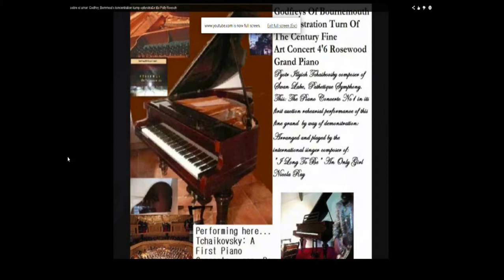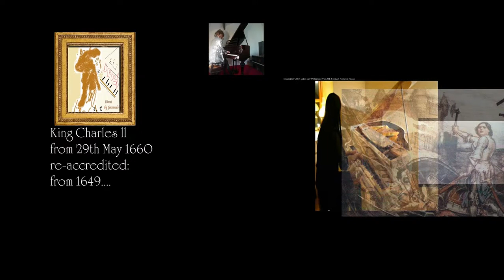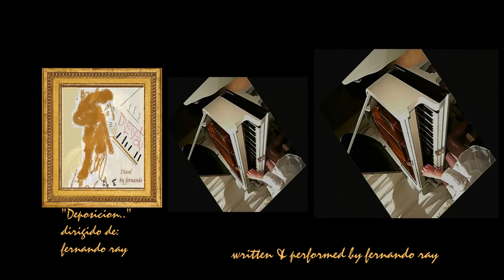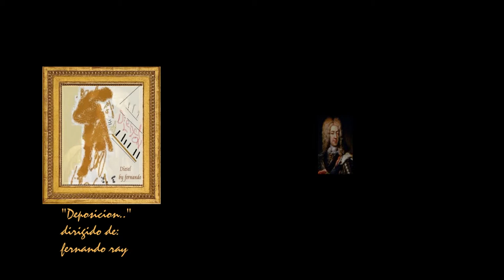Diesel Boling Bowes-León Cueilos Francesca de Carlos Romero Torero d'Espagne, die große liebe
Diesel Bowes-León Cueilos Francesca de Carlos Romero Torero d'Espagne,  die große liebe. - the first love.
.y to theat grate twit Firt Viscount Lord Bolingbroke - Degredary of State for the Northern; the Southern; for war, ymachen me quit as iron monger dekclaring the Viscount one of the biggest appropriators to empire and ,aster of mediocrity.

Manuel Cueilos - el español diario:"'yo siempre picoteaba o he elegido los huesos de coraje más bien que los huesos de modestia  - Francais:  j'essayais toujours de choisir ou cueillir les os de courage plutôt que les os de modestie et j'ai choisi ceux-ci de Cueilos de Carlos.  "
I have always try to pick the bones of courage rather than to gather the bones of modesty.
l'Espagnol quotidien : j'essayais toujours de choisir ou réunir les chevaliers de courage, plutôt que ramasser ces os de modestie. Ils sont pour les morts pas la vie.
 le courage de du plutôt que les os de modestie et j'ai choisi ceux-ci de Cueilos de Carlos.

Diesel Bowes-León,die große Liebe - Romero de Valderas
El español Diario:-  "yo siempre trataba delegir a los caballeros de coraje.
más bien que picotear tales huesos como la modestia - y elegí éstos de Cueilos de Carlos." - I have always tried to choose the knights of courage, rather than to pick such bones as modesty - and I choose these of Cueilos de Carlos."
xxx
Espagne origanael store of compositor piaiste  footballer ferdinando ray - ho play fur espagne.
//feradno ray..
"My grandfa Simple hadt th dreem that ge lost his flight passage, and end up in bull ring bull ring fases but no bull..Each night he fear having thid dream as no bull,
To over get es fear, he try to study, but no woerke.

.I study with friend cornet was Guidhall School Music.
I always wanted to be like him aber was no abel -
In storey, I kacal of her Abel.
.store y es tradedy(?) .have arrange fur meet
near recrerated set for Nurnburg, aber go for quick speed to meet her boyfirned Valderas, León, Spain.
On the way she is meet a guy she falll in love but whose name is Sarah. She cannot understand why a guy would have been christened with this name of girl, but turn out to be mispelling.
Romero soldier firt klas who meet Yung lady Sarah Klaus-Caukerdale.
and speeach one mane composi nicht usses ane - es the story, but tell you no more, but I do have nightmares about playing with liek Bournmouth Symphny Orchestre. The story is trajedy".
It has funny side but I Don show it to kom thru 0 so no no helpful make my dream worse. I made the film to try to help es theat can I undertrande eit, The film turn ot quit mild. That I did play sometime early life trumpet but nvre get on with eit, that: is the GOOD bit. The worsse es come.

Demandre Ray decriner batel theat has no beginning and knows no end; excepting that caballarius deposcicion that just always she hears to carry on -  ultimate  sacrifice measured exactly by a restlessness no one
single monarch will ever quell.
{BRAND SPEECH Saint Jeanne d'Arc   Joan Of Arc Fernando Ray}